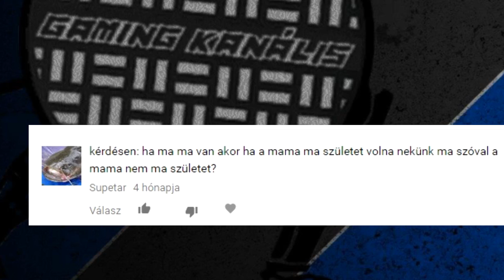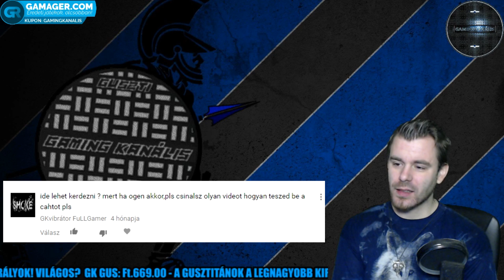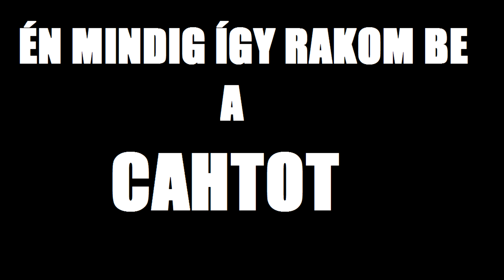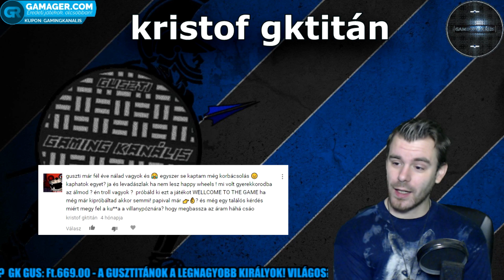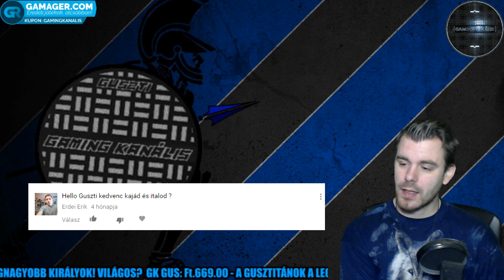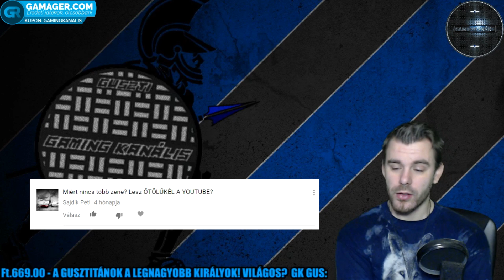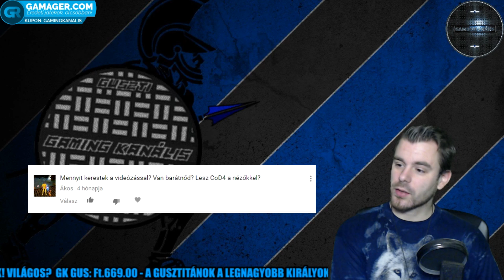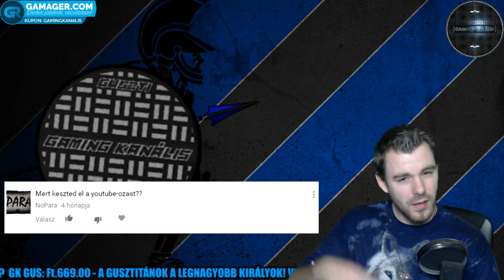GUSZTI NEKED HÁNY CM??? - HATODIK KJUENDÉJ!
Robi ARK Center Map szervere (moddolt!) IP : 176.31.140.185:27015

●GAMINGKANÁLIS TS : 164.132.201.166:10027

●Levelet/Csomagot küldenél? Freind Gusztáv, Ajka, 8447 Rendeki út 21.